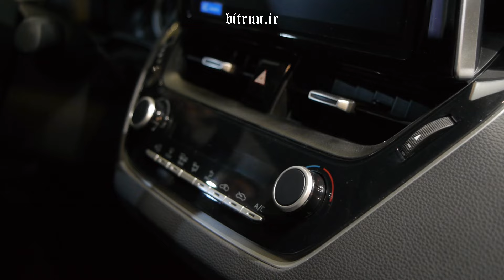تویوتا کرولا در ایران چگونه است ؟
شرکت معین خودرو بتازگی اقدام به عرضه محصولات تویوتا کرولا در بازار ایران کرده است
اما این خودروهای تویوتا چگونه است؟
مستند و فیلم های بیشتر را در کانال بیت ران پلاس تماشا کنید
با دنبال کردن از ما حمایت کنید